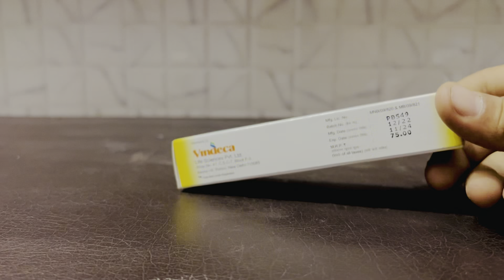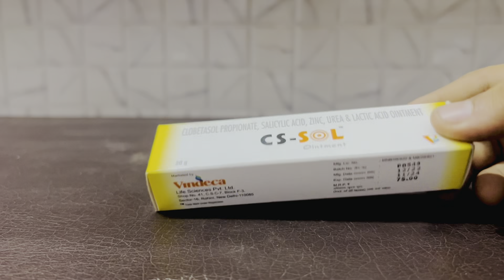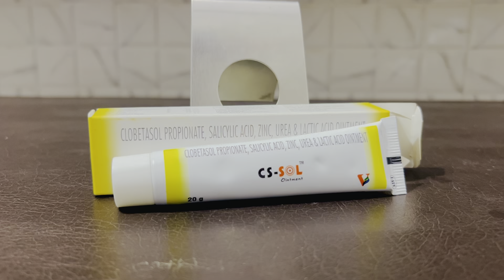Best Skin Infection Cream | Treat Eczema and Psoriasis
GOFor any doubt &queryp
purpose and is not intended as Medical Advice.The Information and content in this Channel is not a substitute for Professional
Medical Advice, Diagnosis & Treatment...
NOTE O: For any Questions &Inquiry visit &consult to your Doctor.. Never Hesitate to speak with Doctor...
NOTE O : Viewers &Patients should not treat themselves by watching these videos.